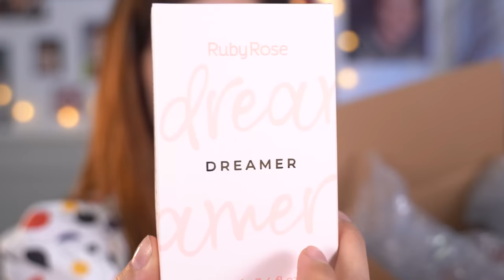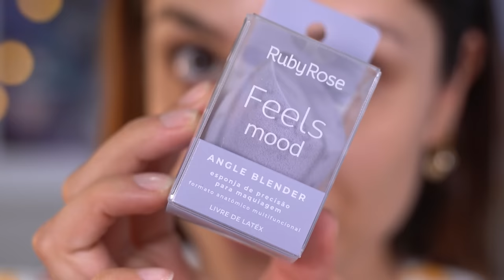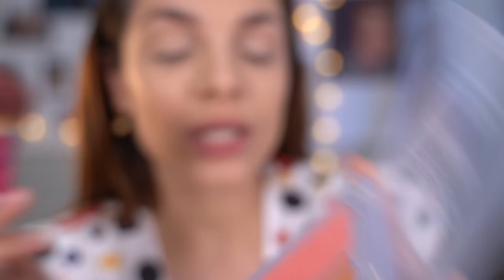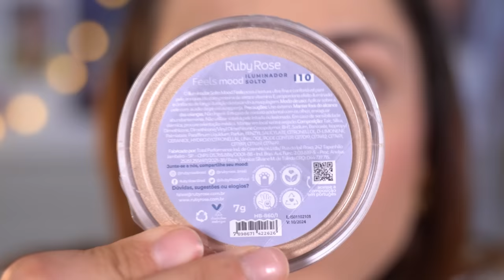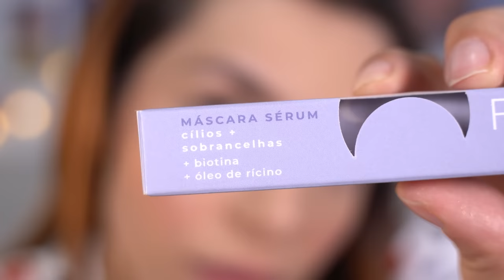TESTEI só LANÇAMENTOS da RUBY ROSE! Makes da Beauty Fair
hellowww povo lindru! lembram que fui na beautiful fair? testei alguns lançamentos da Ruby lá da BF, não temos tudo nesse vídeo… mas teremos os próximos 😆